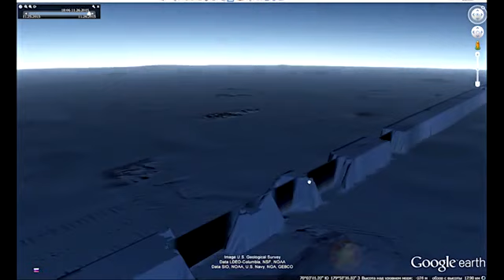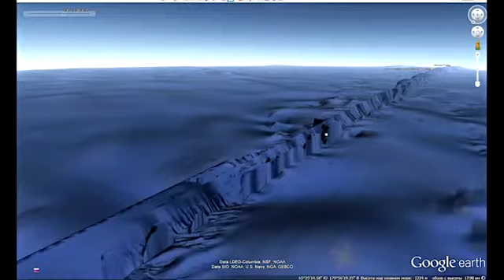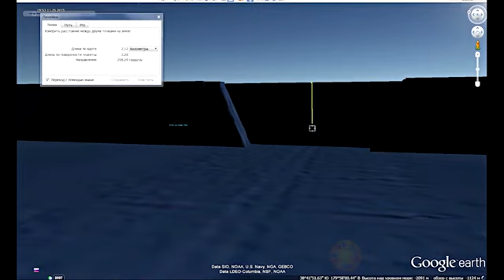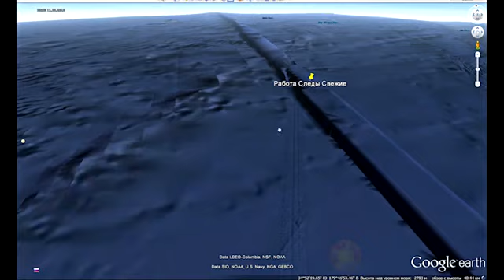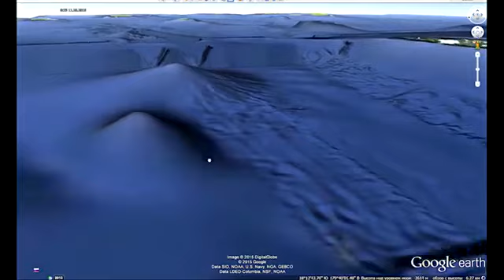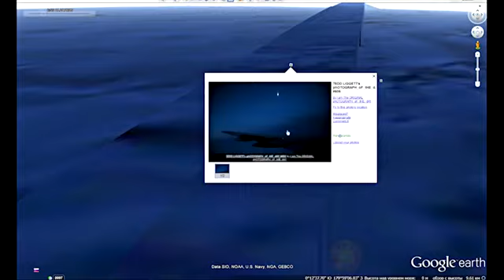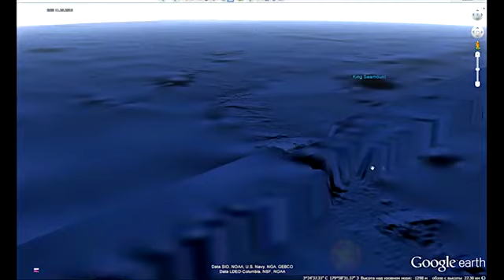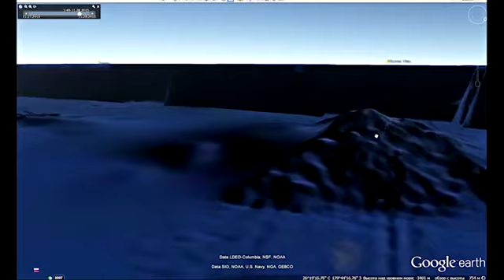Гигантская стена в океане от полюса до южного периметра Земли, удалённая в картах Google в 2015 году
Есть вариант сделать аудиокнигу в форматах: Wav и Ogg, это будет на 100 рублей дороже.
Так-же вы можете заказать аудиокнигу в формате MP-4 и Avi, где видео-ряд будет представлен иллюстрациями из книги (но не по смыслу текста, иначе это будет уже документальный фильм). Цена будет составлять: 1 час - 40 рублей.

1. Форум ФорексДеньги. Получайте деньги за написание любых постов! Форум платит до 1000 рублей за пост, но в среднем выходит 30 рублей, выше оплаты вы нигде не найдёте!

2. TravelPayouts – туристическая партнерская программа с оплатой за действие, платит вам до 70% от его дохода за каждое бронирование и покупку билетов.

3. Otzovik - Сайт платит за качественно размещенные отзывы обо всём, от 2 до 20 рублей. Оплата есть и за просмотры отзывов, за каждую 1000 минимально начисляют 60 рублей.

4. Адвего - Работа по написанию статей, постов, комментариев, корректура текста, поиск информации, приглашение пользователей в группы, голосования, лайки, поиск и обработка СЕО-информации и т.д.

5. Anketka - получайте деньги за участие в онлайн-опросах. Более 12 лет проекту. Участвуйте в опросах. Получайте деньги за каждую анкету. Накопите 1000 рублей и выводите.

6. Voprosnik - поделитесь своим мнением и получите вознаграждение!  Заполняйте опросы. Награды за опросы 15 - 500 рублей (5 - 130 гривен). Помогайте людям на форуме советами.

8. Money-birds - Зарабатывайте деньги играя в интересную и красочную игру! Купите птиц, они будут нести вам яйца. Продавайте яйца и получайте за них серебро.

9. Otzyv - Большая оплата за отзывы! Минимальная выплата 300 рублей (меньше 10 развернутых отзывов). Платит 300 руб. за каждые 1000 просмотров (30 коп. за просмотр) любого вашего отзыва на любую тему.

10. Большой вопрос - Создавайте интересные вопросы и содержательные ответы. Авторы получают кредиты за просмотры их  вопросов и ответов. Кредиты в дальнейшем можно обменять на электронные деньги.

11. SEO sprint — Несколько методов заработка! Просматривайте сайты, читайте письма рекламодателей, выполняйте несложные и интересные тесты и задания за вознаграждение. Для этого Вам не потребуются какие-либо особые навыки или уйма времени.

12. WMMAIL - сайт для заработка и рекламы и в Интернете! Оплата за чтение почты. Оплата за серфинг. Оплата за выполнение заданий. 5 уровней рефералов (10%, 5%, 2%, 1%, 1%).

14. PROFITCENTR - Несколько видов заработка: Просмотр сайтов рекламодателей (Серфинг), выполнение несложных оплачиваемых заданий, чтение оплачиваемых писем, скачиваний файлов за деньги, работа с форумами(создание тем) и другие. 6 способов заработка, мгновенные выплаты. Отсутствие минимальной суммы на вывод.

На стимулирование канала:
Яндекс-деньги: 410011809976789